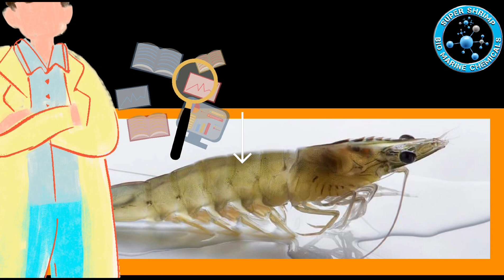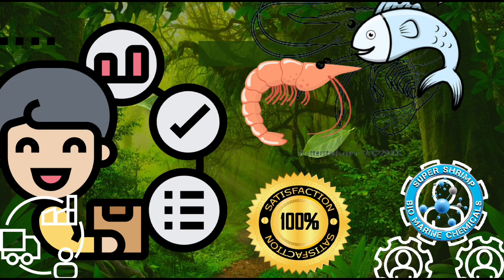సూపర్ షిమ్స్ బయో మెరైన్ కెమికల్స్ ప్రైవేట్ లిమిటెడ్